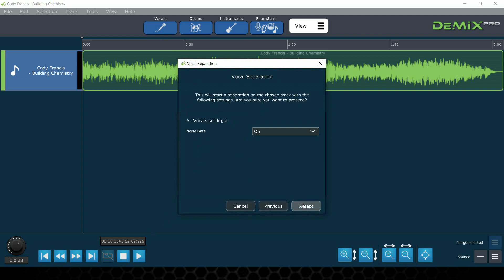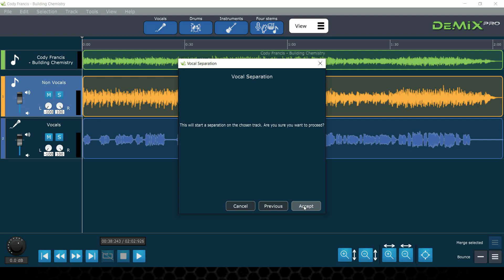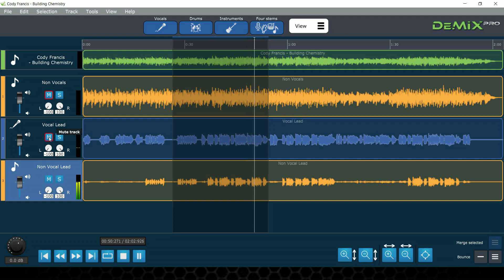Separating Lead and Backing Vocals from a track with DeMIX Pro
This video shows you how you can separate a song with lead and backing vocals from its track, and mix and match lead and backing vocals to make acapella or karaoke versions of a track with DeMIX Pro. See how easy it is to get high quality stem separations across drums, bass, vocals, instrumentals, backing/karaoke tracks and our newest addition, electric guitar.